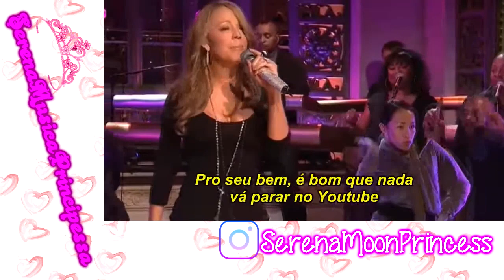Touch My Body ~ Serena's Song Cover{English; Mariah Carey} Dedicated to Xenia&Inuyasha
oh my gosh i had to sing this song for my home girl xenia and her man i was like ya'll two fit this song so well plus the music video is definitely funny i was like yep this is definitely xenia's and inuyasha's theme song right here lol!! hope everyone enjoys lol.

instrumental by ~  Like The Instrumentals
video by ~ Canal de Música